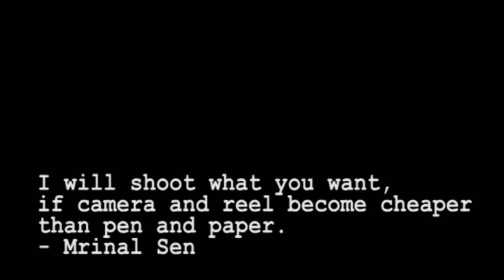Last Bus - Making Series | D O P Ananth Urs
Ananth Urs is one of the prominent cinematographers in Kannada Cinema. He honed his skills while working under veteran cinematographer G S Bhaskar and H M Ramachandra in his initial days.

Ananth Urs has been the DOP for some of the prominent films in Kannada language such as Prakash Rai's Naanu Nanna Kanasu. S D Arvinda's Jugaari, Ratnaja's Honganasu and many more.

It has been an enriching experience for the whole technical and creative team of Last Bus for being able to work closely with Ananth Urs. Here's a sneak peak into Ananth Urs at work.